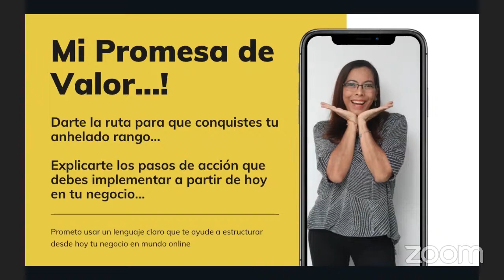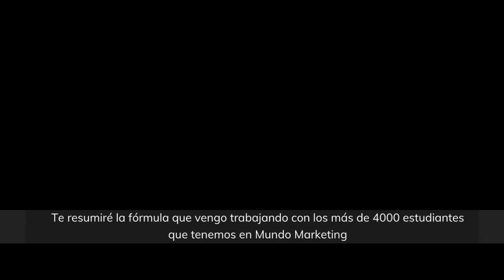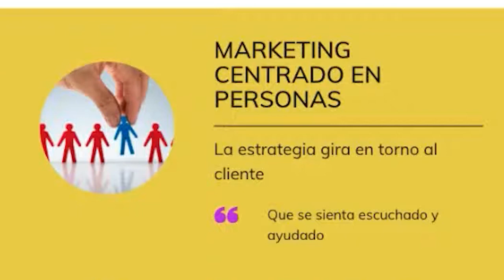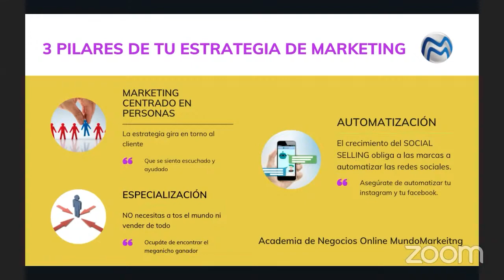👉como VENDER MASIVAMENTE OMNILIFE-SEYTU por internet y las redes sociales 2024📲💥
𝗜𝗡𝗖𝗥𝗘𝗠𝗘𝗡𝗧𝗔 𝗟𝗔𝗦 𝗩𝗘𝗡𝗧𝗔𝗦 𝗘𝗡 𝗧𝗨 𝗡𝗘𝗚𝗢𝗖𝗜𝗢 𝗢𝗠𝗡𝗜𝗟𝗜𝗙𝗘 🤑

Quiero presentarte la ruta para que conquistes tu anhelado rango 🤩 Con una metodología 💯 probada, con resultados increíbles ✨ Como los estudiantes de nuestra Academia Mundo Marketing 🌐

3️⃣ 𝐏𝐈𝐋𝐀𝐑𝐄𝐒 𝐏𝐀𝐑𝐀 𝐓𝐔 𝐄𝐒𝐓𝐑𝐀𝐓𝐄𝐆𝐈𝐀 𝐃𝐄 𝐌𝐀𝐑𝐊𝐄𝐓𝐈𝐍𝐆 𝐌𝐔𝐋𝐓𝐈𝐍𝐈𝐕𝐄𝐋 💥

📌𝘔𝘢𝘳𝘬𝘦𝘵𝘪𝘯𝘨 𝘤𝘦𝘯𝘵𝘳𝘢𝘥𝘰 𝘦𝘯 𝘱𝘦𝘳𝘴𝘰𝘯𝘢𝘴: La estrategia debe girar en torno al cliente👤
📌𝘌𝘴𝘱𝘦𝘤𝘪𝘢𝘭𝘪𝘻𝘢𝘤𝘪𝘰́𝘯: Enfócate en encontrar tu meganicho ganador🏆
📌𝘈𝘶𝘵𝘰𝘮𝘢𝘵𝘪𝘻𝘢𝘤𝘪𝘰́𝘯: Brinda una atención 24/7 a tus clientes👩🏻‍💻

🔥𝘈𝘱𝘭𝘪𝘤𝘢 𝘦𝘴𝘵𝘰𝘴 𝘱𝘢𝘴𝘰𝘴 𝘥𝘦 𝘢𝘤𝘤𝘪𝘰́𝘯 𝘲𝘶𝘦 𝘥𝘦𝘣𝘦𝘴 𝘪𝘮𝘱𝘭𝘦𝘮𝘦𝘯𝘵𝘢𝘳 𝘢 𝘱𝘢𝘳𝘵𝘪𝘳 𝘥𝘦 𝘩𝘰𝘺 𝘦𝘯 𝘵𝘶 𝘯𝘦𝘨𝘰𝘤𝘪𝘰, 𝘱𝘢𝘳𝘢 𝘭𝘰𝘨𝘳𝘢𝘳 𝘳𝘦𝘴𝘶𝘭𝘵𝘢𝘥𝘰𝘴 𝘦𝘧𝘦𝘤𝘵𝘪𝘷𝘰𝘴🚀

0:00 [INTRO]
0:10 [Promesa de valor]
1:50 [Tres pilares]
2:30 [Marketing centrado en personas]
3:09 [Especialización]
4:19 [Automatización]
✅ Conseguir prospectos
✅ Como conseguir prospectos para multinivel
✅ Prospección ventas
✅ Lista de prospectos
✅ Como atraer prospectos para mí negocios multinivel
✅ Como atraer prospectos a tu negocio multinivel
✅ Como encontrar prospectos para mi lista en redes de mercadeo
✅ Como encontrar prospectos en internet
✅ Tips para reclutar multinivel
✅ Como hacer multinivel por internet
✅ Como prospectar por internet multinivel
✅ Marketing multinivel online
✅ mlm por internet
✅ Como hacer ventas multinivel en internet
✅ Como presentar un negocio multinivel

Visítanos en nuestros canales digitales 📲